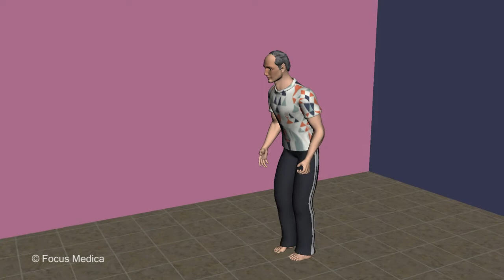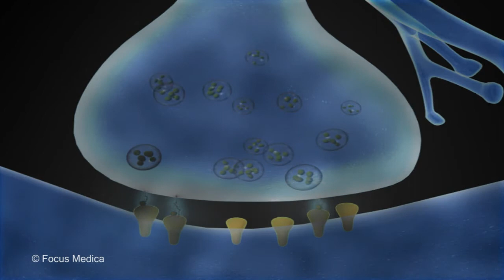Parkinson's Disease - பார்கின்சன்ஸ் நோய் - An Overview - Tamil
பார்கின்சன்ஸ் நோய் என்பது, உடலசைவு மீதான கட்டுப்பாட்டைப் பாதிக்கக்கூடிய ஒரு நரம்பியல் கோளாறு, அது நாளடைவில் அதிகரிக்கும். இதன் அறிகுறிகள் பொதுவாக சுமார் 60 வயதில் தோன்றும், எனினும் சில சமயங்களில் இதைவிட வயது குறைவானவர்களையும் அது பாதிக்கலாம்.
இந்த அனிமேஷன் செய்யப்பட்ட வீடியோ தகவலறிந்ததாக மட்டுமே இருக்க வேண்டும், மேலும் இது மருத்துவ ஆலோசனையின் மாற்றாக கருதப்படக்கூடாது. மேலும் தகவலுக்கு மருத்துவரை அணுகவும். சுய மருந்து செய்வது நல்லதல்ல.